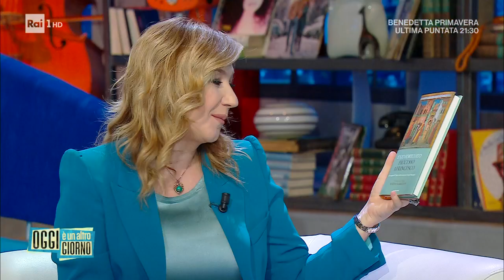Padre Enzo Fortunato e il libro dedicato a Papa Francesco - Oggi è un altro giorno 31/03/2023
- Ospite a "Oggi è un altro giorno" Padre Enzo Fortunato, appena rientrato dall'Ucraina ed autore del libro "Processo a Francesco", un volume che mette a confronto la vita di Papa Bergoglio con quella di San Francesco.